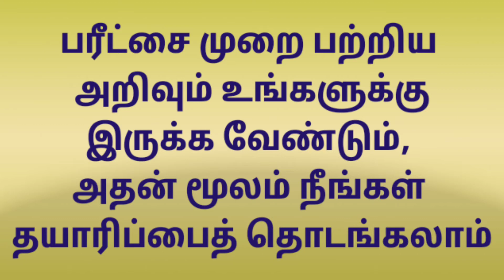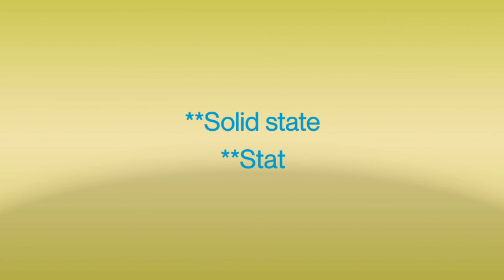PG TRB CHEMISTRY// SYLLABUS// 2021//